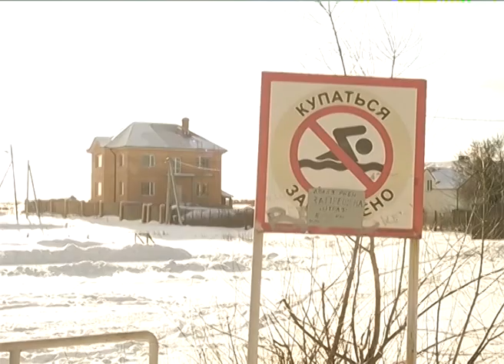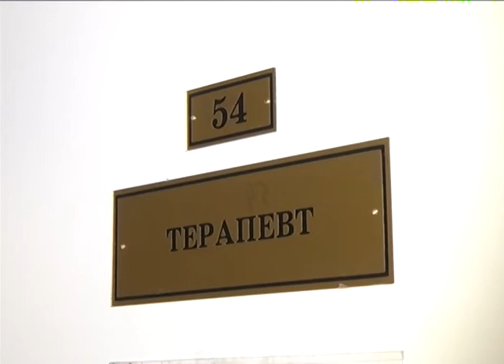"Крещение - 2017" - Что необходимо знать перед Крещенскими купаниями?